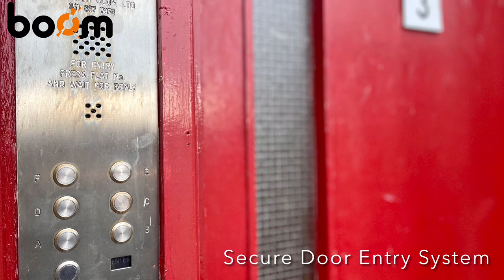Johnstone. **ULTRA-MODERN ONE-BEDROOM TOP FLOOR APARTMENT** Set Within Popular Town Centre Locale.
Thomson Avenue, Johnstone

**SPACIOUS TOP FLOOR APARTMENT** situated within popular Town Centre locale. SECURE DOOR ENTRY SYSTEM** and well-maintained communal areas **FANTASTIC BUY TO LET INVESTMENT OPPORTUNITY**. View in Person or Online.

FANTASTIC TOP FLOOR APARTMENT SET WITHIN POPULAR TOWN CENTRE LOCALE
SPACIOUS LOUNGE / FRESHLY DECORATED THROUGHOUT
WELL APPOINTED KITCHEN / AMPLE STORAGE & WORKSPACE
GENEROUSLY PROPORTIONED DOUBLE BEDROOM / EXCELLENT IN-BUILT STORAGE
BRIGHT & AIRY SHOWER ROOM / CONTEMPORARY CHROME FIXTURES & FITTINGS
SECURE ENTRY SYSTEM / WELL-MAINTAINED COMMUNAL CLOSE / SHARED DRYING GREEN
SHORT WALKING DISTANCE FROM JOHNSTONE TOWN CENTRE & TRAIN STATION
PERFECT FIRST TIME PURCHASE / BUY TO LET INVESTMENT OPPORTUNITY
NO ONWARD CHAIN / VIEW IN PERSON OR ONLINE